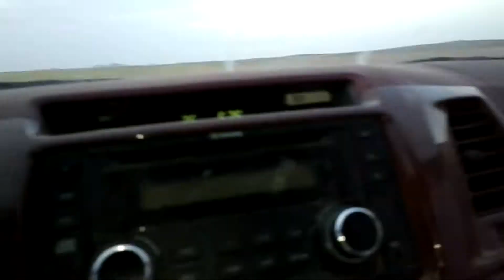دحيم الحماد رمضان 1434ه 9